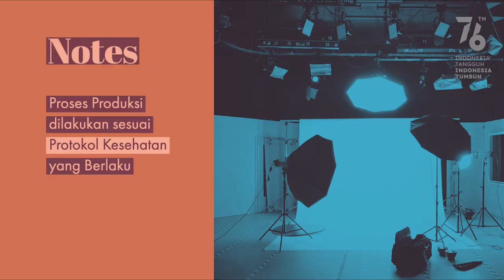SPARKLING ONLINE SERVICE - 22 AGUSTUS 2021